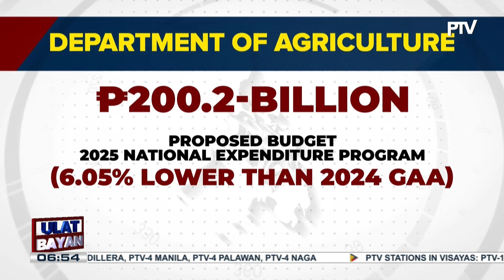Mga hakbang vs. ASF, inilatag ng D.A; Pagbibigay ng dagdag-pondo sa ahensya para sa 2025, suportado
Mga hakbang vs. ASF, inilatag ng D.A; Pagbibigay ng dagdag-pondo sa ahensya para sa 2025, suportado ng mga kongresista